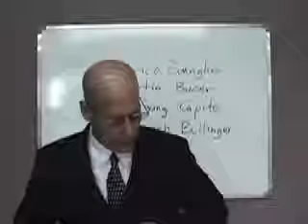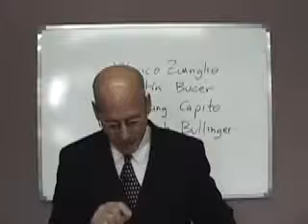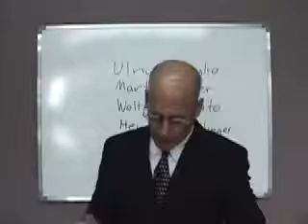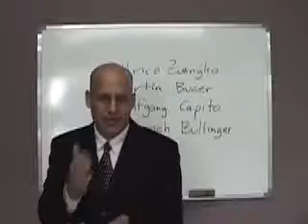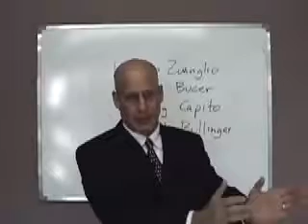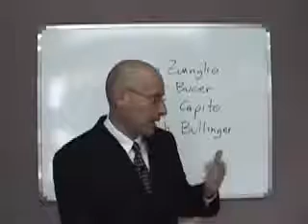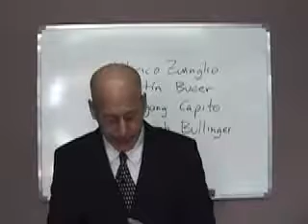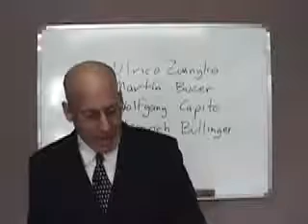CREDOS Y CONFESIONES 8/15- La Confesión de Helvetica Larry Trotter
Estudios sobre la historia de los credos y confesiones a lo largo de historia de la iglesia desde sus origenes hasta nuestros días.
Seminario impartido por el profesor y pastor Larry Trotter.
El pastor Trotter tiene una Licenciatura en Matemáticas de la Universidad Duke, una Maestría de Artes en la Religión y una de Divinidades del Seminario Westminster y un Doctorado de Filosofía en la Comunicación, de la Universidad Regent.